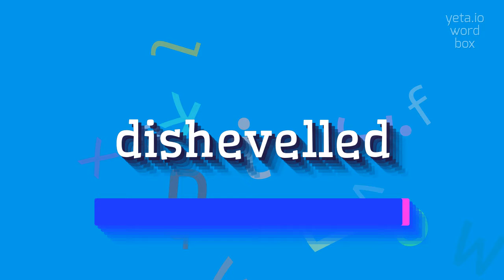HOW TO PRONOUNCE DISHEVELLED?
DISHEVELLED - doing Dishevelled correctly in 2023

How do you pronounce disheveled?
What are some alternative pronunciations of disheveled?
Can you provide a phonetic transcript for disheveled?
DISHEVELLED Meaning And Definition:
Disheveled is an adjective that describes someone or something that is untidy, messy, or disordered in appearance.
DISHEVELLED Pronunciation:
To pronounce 'disheveled', say duh-shev-uhld.
Alternatively, you can also say dis-hev-uhld or dih-shev-uhld.
Use DISHEVELLED In Your Speech:
1. The boy's disheveled hair suggested that he had just woken up
2. She arrived at the party with a disheveled appearance, as if she had gotten dressed in a hurry
3. The room was in a disheveled state after the party ended, with empty bottles and confetti scattered everywhere
Please answer in comments for the most popular DISHEVELLED questions:
1. What does it mean to be disheveled?
2. How can someone appear disheveled?
3. Why is it important to maintain a neat and tidy appearance?